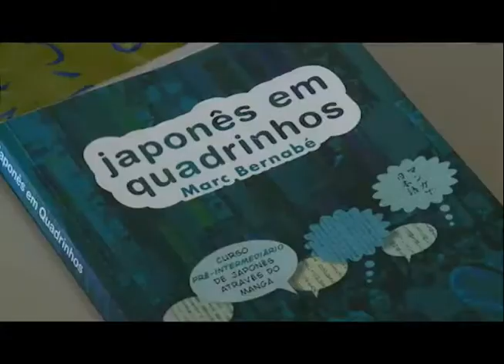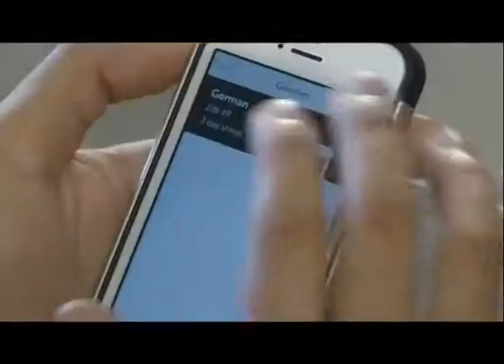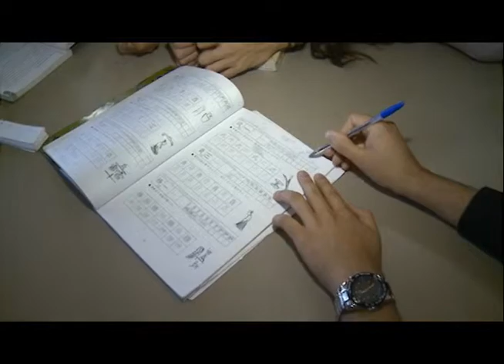Línguas - VT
Parte integrante do programa: Aprendendo idiomas de maneiras diferentes
Siga @pgconexao (instagram e twitter)